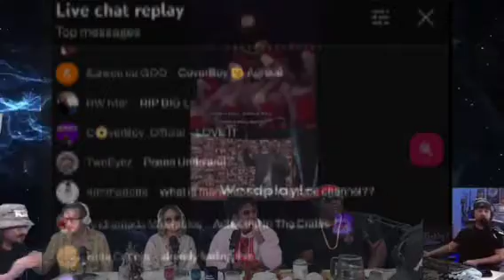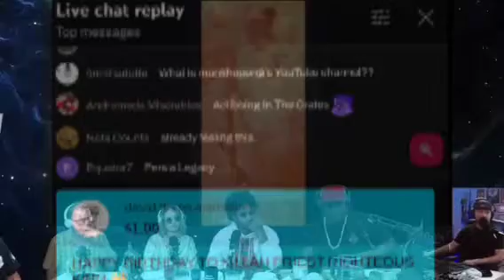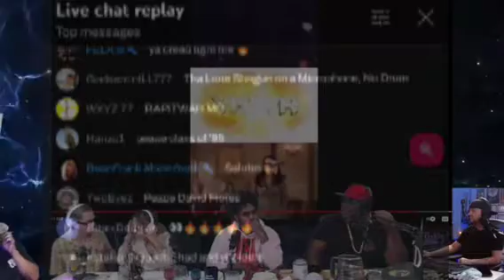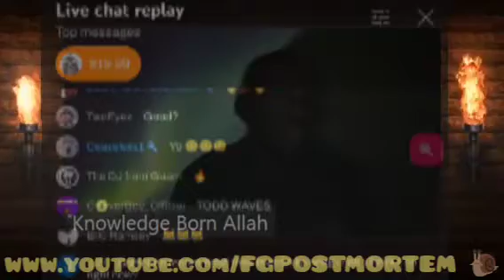FG P05TM0RT3M 🐌 "STEVEN KEGAL" RECAP W/ SID WILSON (SLIPKNOT) & FLEA KILLAH PRIEST BURPDAY PODCRAFT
FG P05TM0RT3M 🐌 LIVE REACTIONS ON THE KILLAH PRIEST PODCRAFT 8/14/23